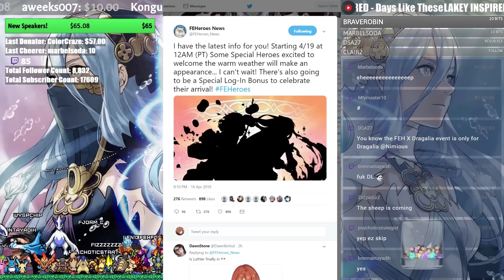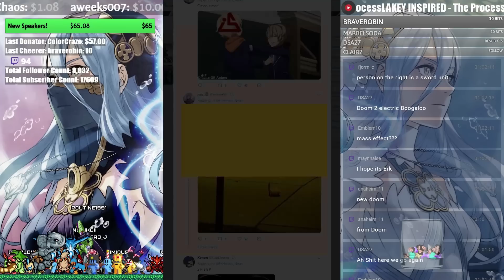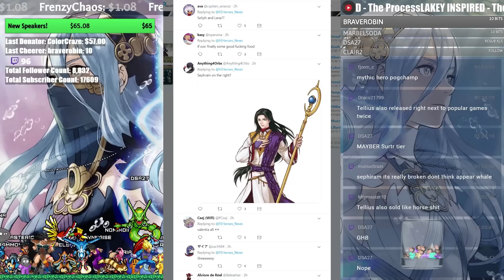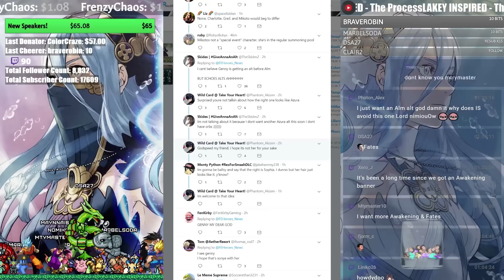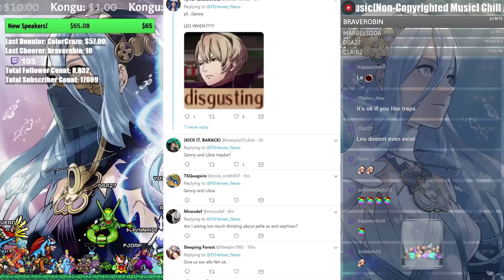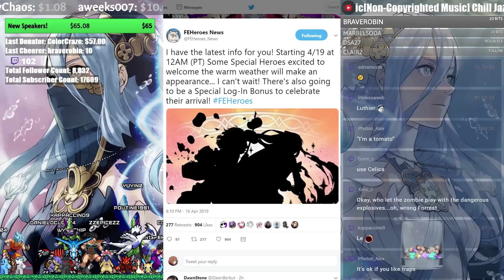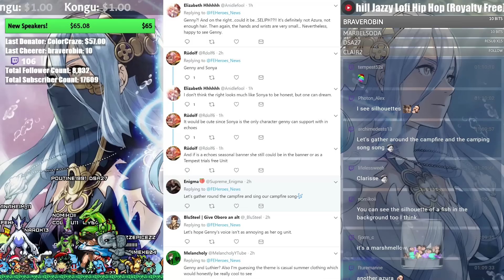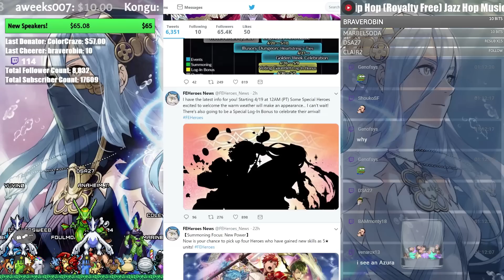RIP Dragalia Lost Crossover? Seems More Spring Heroes Incoming (＾▽＾) | FEH News 【Fire Emblem Heroes】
We got new seasonals and more spring heroes coming to FEH! We have no idea what this theme can be except for a possible camping theme and a hint at warm weather...

With the hair style we see on the left, we can only assume that it is Fire Emblem's very own sheep, Genny! The one on the right is a bit too hard to really say, but I can't wait for these Silhouettes to finally be revealed!

With that being said, I can't wait to see what new theme of heroes we will be getting on this new seasonal banner!

Look forward to this new seasonal banner! After all the heroes are revealed I can finally decide on what banner to pull!
➤ Me be Social:
NNID: Nimious
Dragalia Lost: 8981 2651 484
Fate/Grand Order: 659,734,788
Fire Emblem Heroes ID: 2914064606
➤ Check us Out!